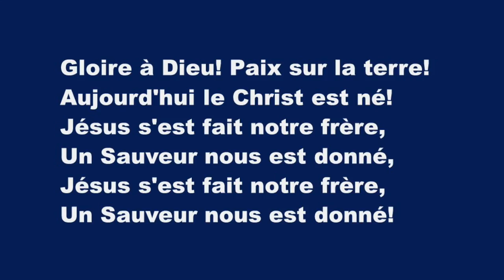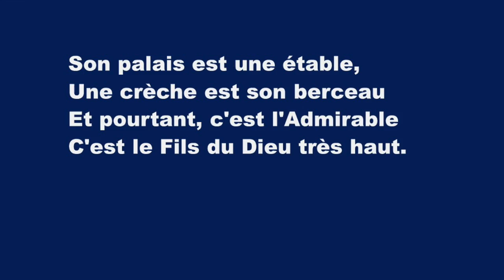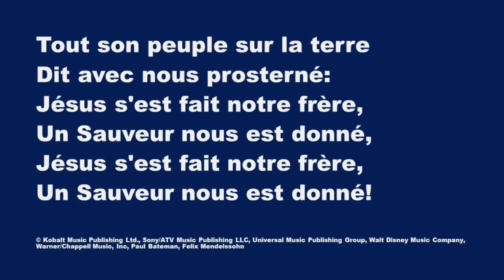Écoutez Le Chant Des Anges (Hark The Herald Angels Sing) - Karaoké Flûte Instrumental Noël V10a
Écoutez le chant des anges,
Vient d'éclater dans les airs;
Joignons aussi nos louanges
À leurs sublimes concerts:

Gloire à Dieu! Paix sur la terre!
Aujourd'hui le Christ est né!
Jésus s'est fait notre frère,
Un Sauveur nous est donné,

Son palais est une étable,
Une crèche est son berceau
Et pourtant, c'est l'Admirable
C'est le Fils du Dieu très haut.

Il vient à nous débonnaire
Et de grâce couronné.

Avec vous, bergers et mages,
Aux pieds de notre Seigneur
Nous déposons nos hommages,
Nous lui donnons notre coeur.

Tout son peuple sur la terre
Dit avec nous prosterné: